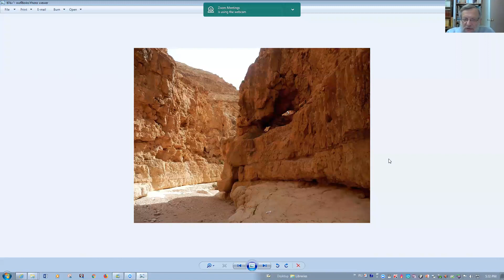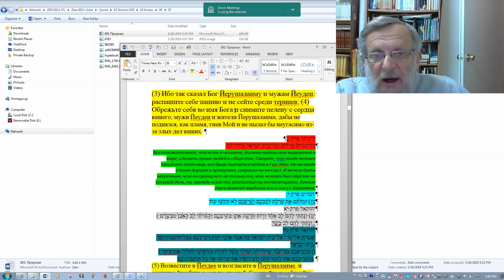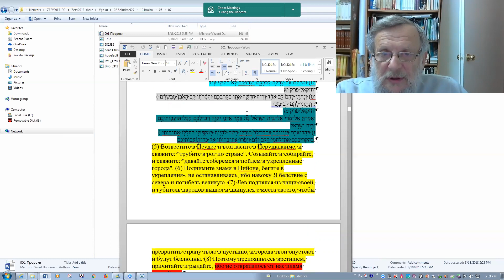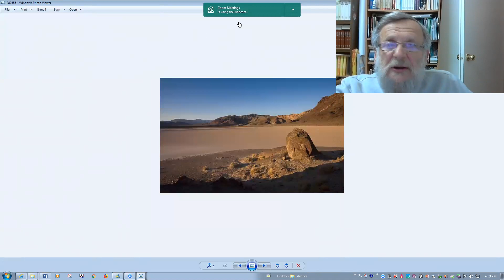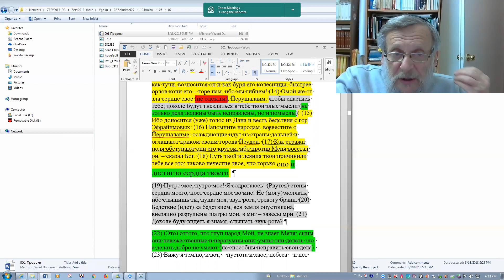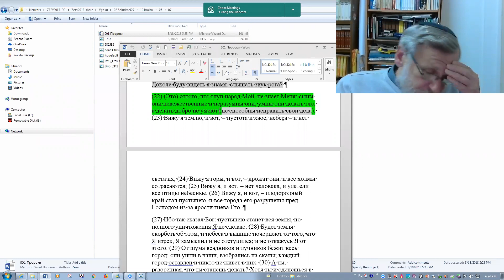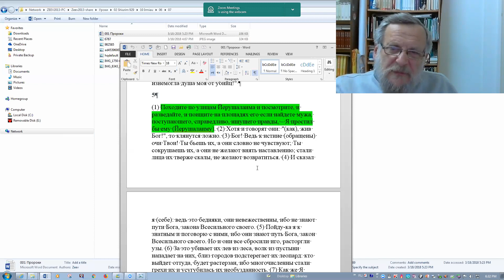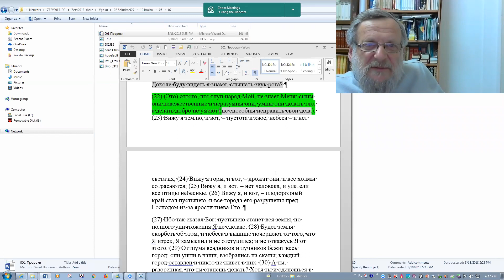Пророк Иримеяу, найдете ли человека, творящего суд?Рав Зеев Мешков 18-03-2018